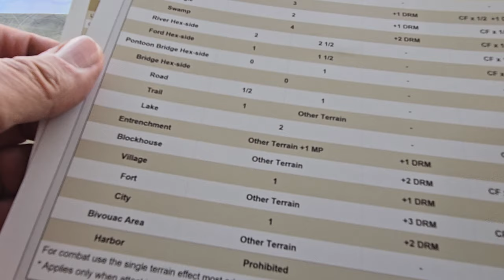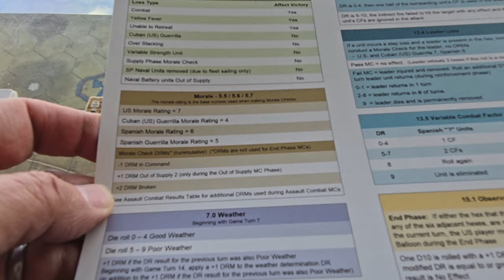A Splendid Little War Intro to Scenario 3